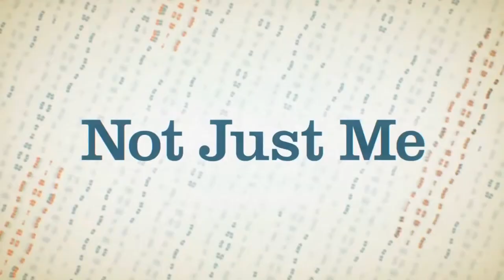ALMOST FAMILY | TRAILER 1ª TEMPORADA - LEGENDADO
Série: Almost Family
Emissora: Fox
Temporadas: 1
Sinopse: Uma filha única encontra sua vida de cabeça para baixo quando seu pai revela que, ao longo de sua carreira premiada como médico pioneiro da fertilidade, ele usou seu próprio esperma para conceber mais de cem crianças, incluindo duas novas irmãs.

À medida que essas três jovens mulheres lentamente aceitam a nova realidade, elas tentarão formar um vínculo não tradicional como irmãs, enquanto passam a receber novos irmãos em sua família em rápida expansão.